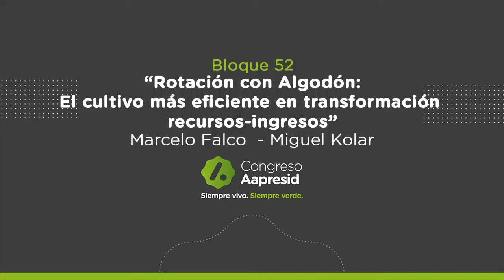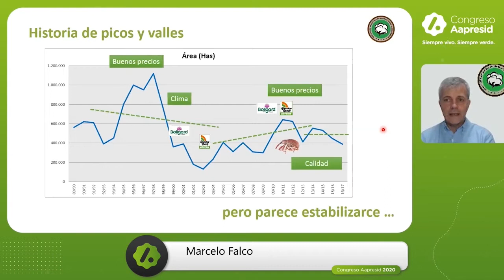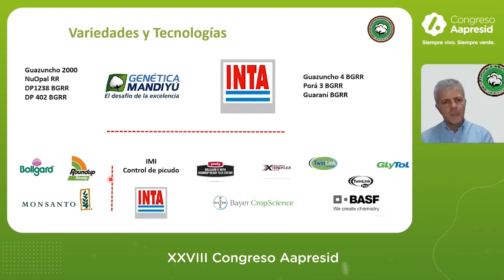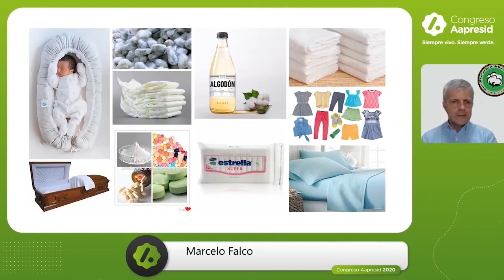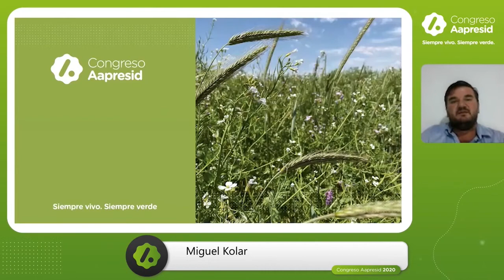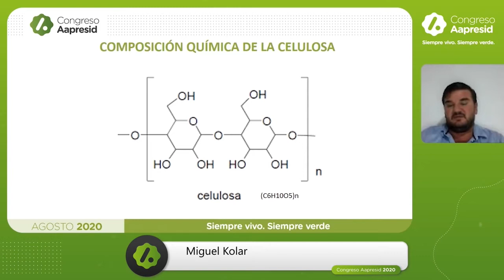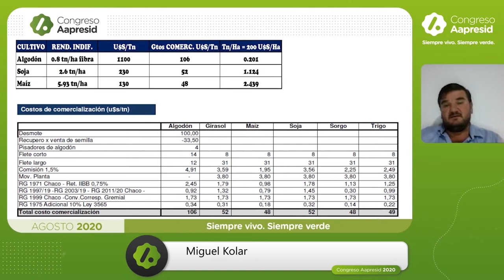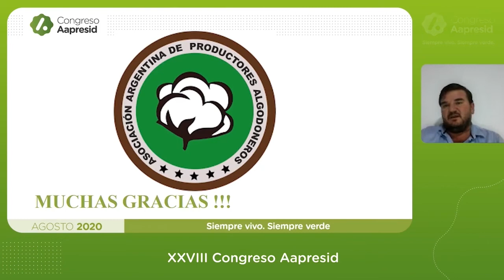Rotación con Algodón: El cultivo más eficiente en transformación recursos-ingresos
Rotación con Algodón: El cultivo más eficiente en transformación recursos-ingresos - Marcelo Falco